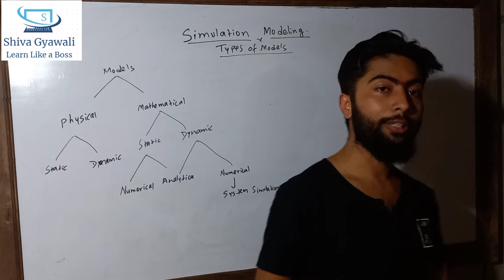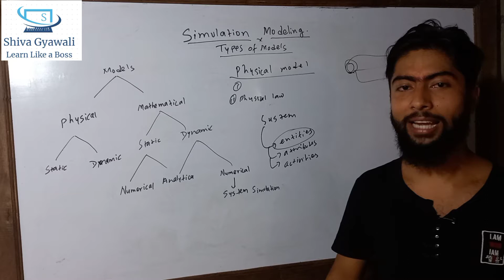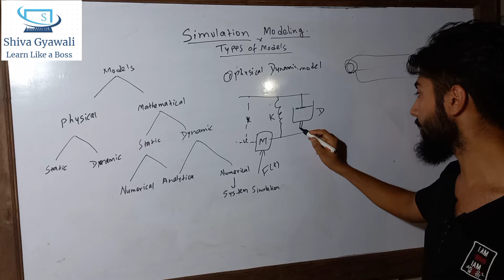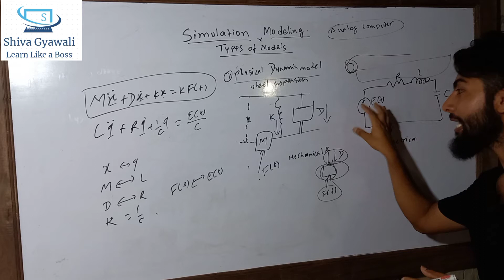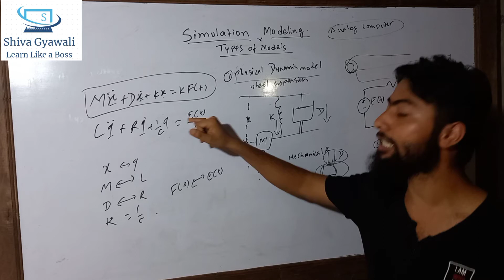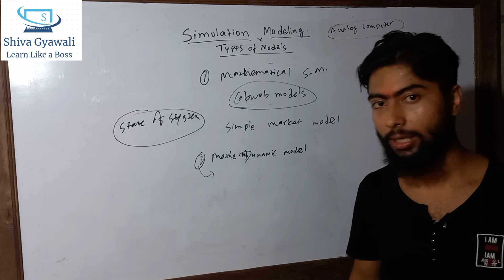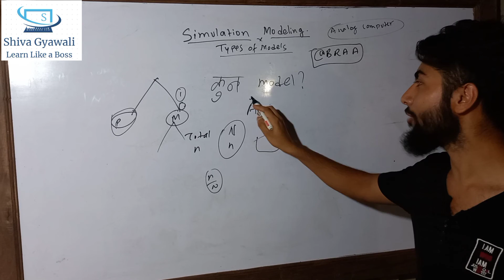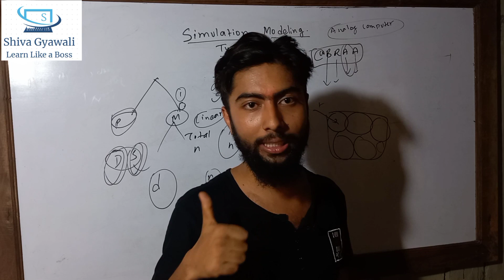TYPES OF MODELS |SIMULATION MODELING | POKHARA UNIVERSITY | Part 1.4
लामो समय पछि आज बाट मैले simulation modeling को कुराहरु ल्याएको छु।  आशा छ केहि हद सम्म हजुर हरुको जिज्ञासा मेटाउन सक्नेछु। भिडियोमा भनिएको resource download गर्नका लागि तलको लिंक मा click गर्नुहोला।
(Note: Link generate hudaichha hai😂😂)
यो भिडियो मा मैले basic introduction का कुरा हरु र fundamental requirement का कुरा हरु गरेको छु।
हाम्रो मुख्य समस्या यो हो कि, हामी हतारमा हुन्छौ , हामी संग fundamental जान्ने फुर्सद हुदैन अनि भन्छौ , केहि पनि बुझिन म त। त्यसैले Champs, भिडियोबाट धेरै भन्द भेरी फाइदा लिनका लागि भिडियो मा मैले भनेको जसरी follow गर्नुहोला।
म संग व्यक्तिगत सम्पर्कमा रहनका लागि about section मा दियिएको मध्यममा सम्पर्क गर्नुहोला।